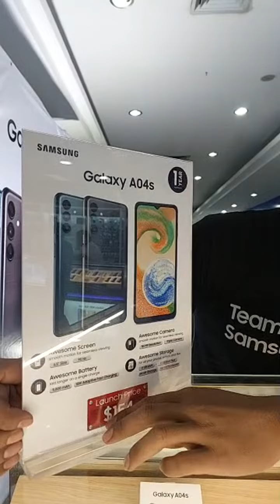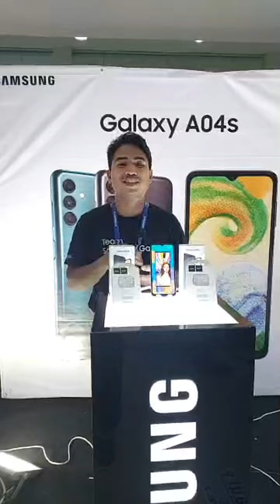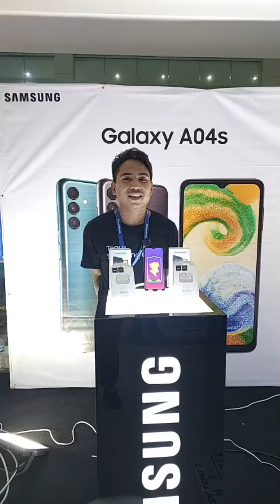Lansamento Samsung Galaxy A04s iha loja Fone Haus Timor Plaza Lantai 2.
Awesome Value for Awesome Moments!

Fo kuñese Samsung Galaxy A04s foun!

AWESOME CAMERA
Main Camera: 50MP
Depth Camera: 2MP
Macro Camera: 2MP
Front Camera: 5MP

One side finger print sensor

AWESOME SCREEN
6.5-Inch  HD+
90Hz Refresh Rate

AWESOME BATTERY
5,000mAh 15W Fast Charging

AWESOME STORAGE
64GB Internal + Up to 8GB* RAM
(4GB In-Built RAM + 4GB Virtual RAM)

Samsung Galaxy A04s oficialmente lansa ona ohin loron 15-Outobro too 21-Outobro ho presu espesíal iha loron lansamentu $154 deit!!!

Mai lalais vizita Samsung Showcase Booth iha loja Fone Haus Timor Plaza nia oin andar 2 no sosa kedas imi nia telefone foun ohin loron!

Samsung Awesome hein imi ho atendimentu diak liu ba kliente dahuluk nain 30!!!

Mai lalais stock limitadu!!!